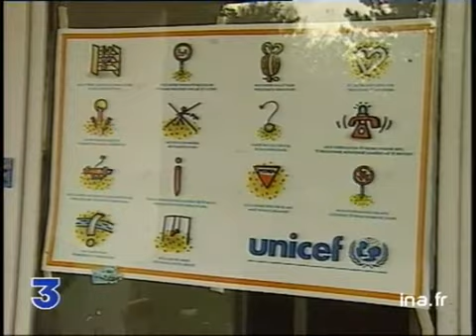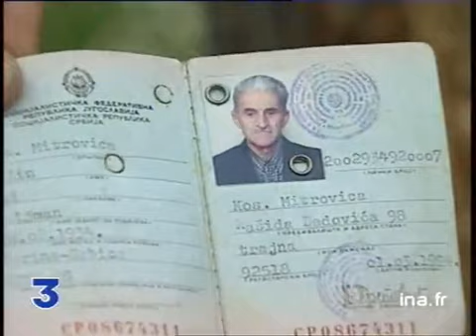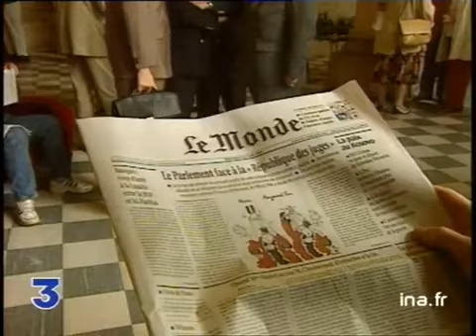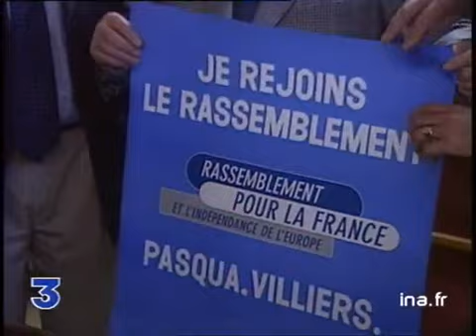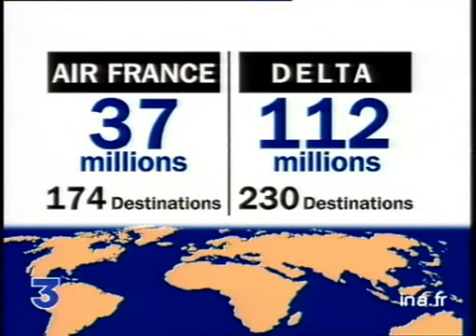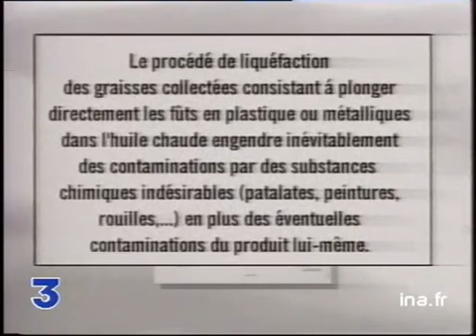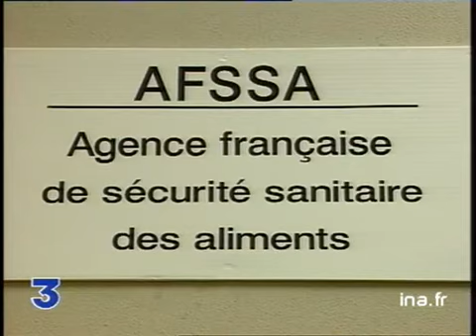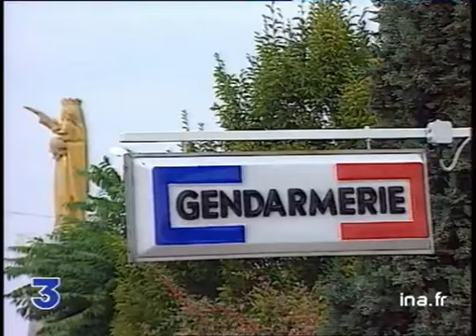19/20 France 3 : émission du 22 juin 1999 - archive vidéo INA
19/20 France 3 : émission du 22 juin 1999 - archive vidéo INA
présenté par Elise Lucet

les titres:
- pollution à la dioxine
- la guerre au Kosovo